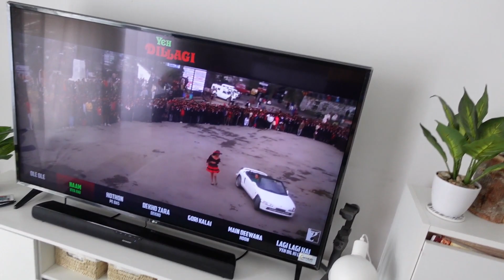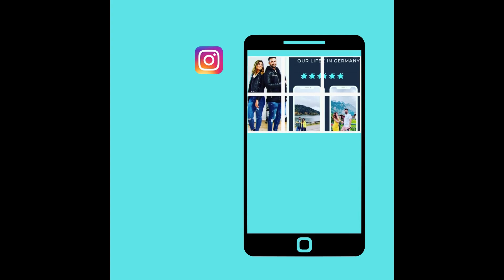Summer main kiya damaal I Couple Vlogs Germany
Hello All
Welcome to our Vlogging Channel : Our Raw life in Germany.
We are Indian Couple love to share our life in Germany